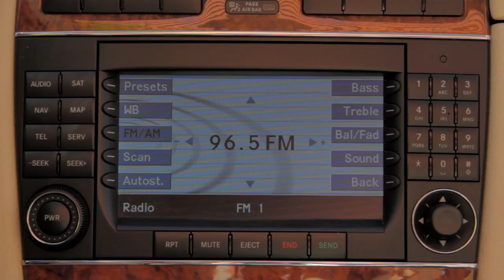Beard with a Beard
Beard with a Beard is a narrative sketch show that follows a beautiful South-American girl, Ana (Luz "Miss Peru" Pazos) through her ridiculous encounters with a variety of hilarious characters all played by Ryan Beard.